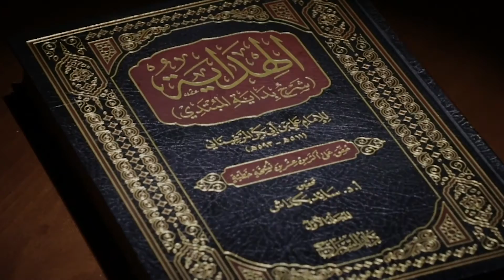Hidoya sharhi | 168 | Qullarga oid nikohlar (4) | Shayx Sodiq Samarqandiy